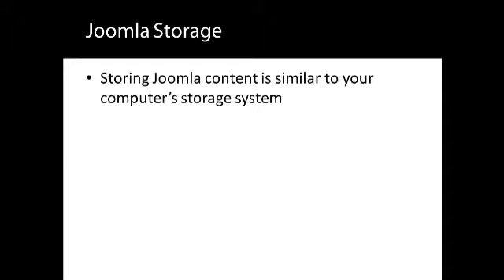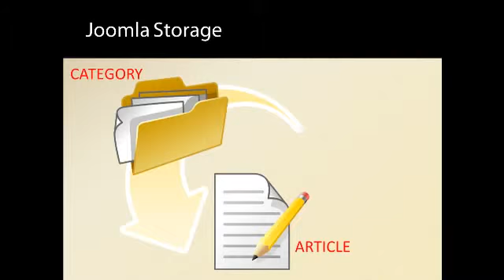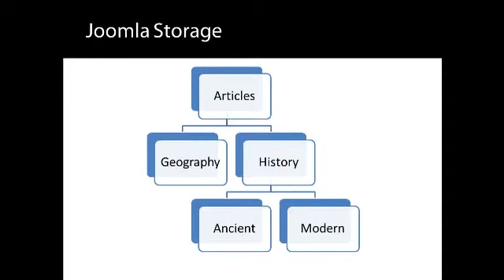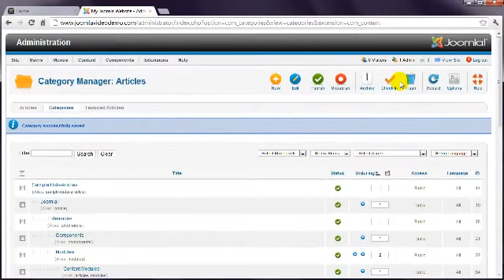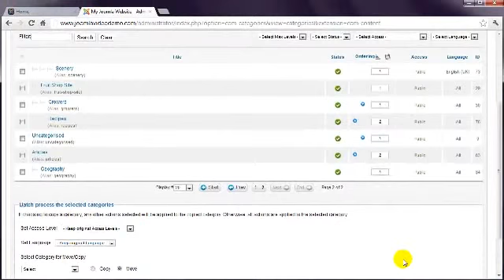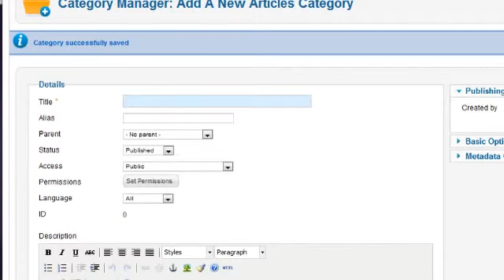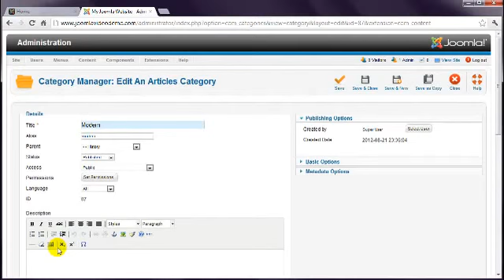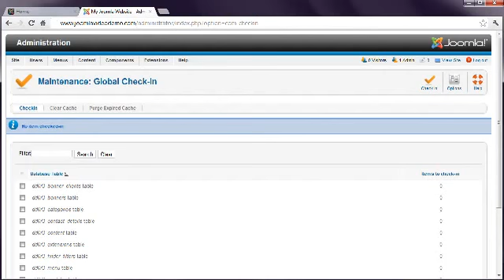Joomla 2 5 Tutorial Lesson 13 Storage YouTube